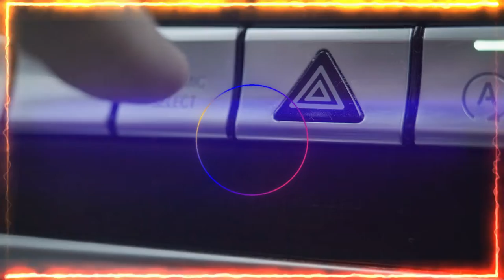Forgot The Time - No Copyright Music | Free Royalty and Free to Use Music | Simply Tunes - Car Music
Forgot the Time
Music Mood :  Happy Dj Auto Party Music